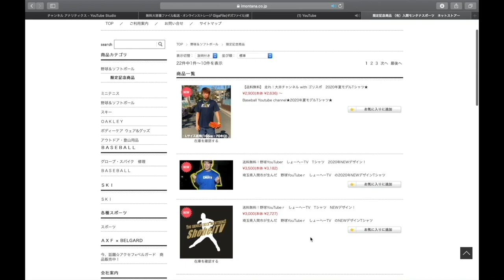【源田モデルプレゼント🎁】その類似品グラブ！どんな違いがあるのか！？りょーへーがレビュー！ ZETT ハイゴールド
1 【下記のミッション達成でプレゼント🎁】

2【下記のミッション達成でプレゼント🎁】